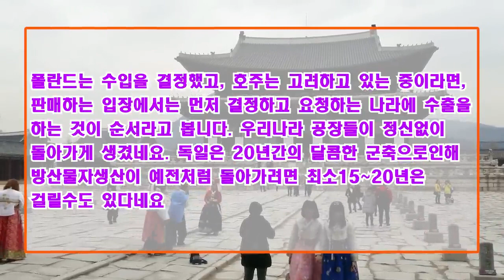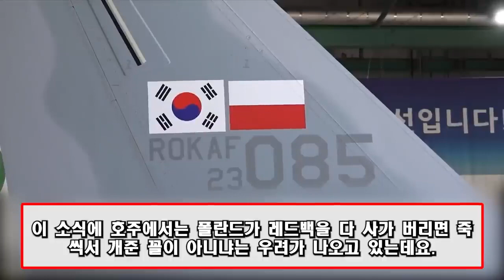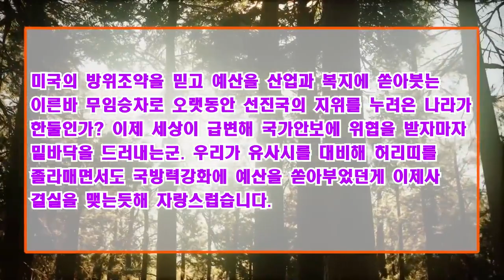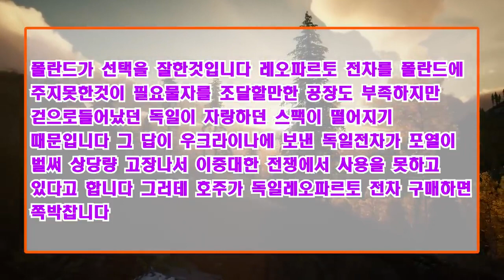문제가 있다, 한국의 결정은 어떻게 될까?│ 국가들은 독일 스라소니를 버리고 한국으로 돌아가는 길을 선택했다│ 독일군은 엄폐물만 남았다.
호주가 문제가 있다, 한국의 결정은 어떻게 될까?
 국가들은 독일 스라소니를 버리고 한국으로 돌아가는 길을 선택했다.
 독일군은 엄폐물만 남았다.